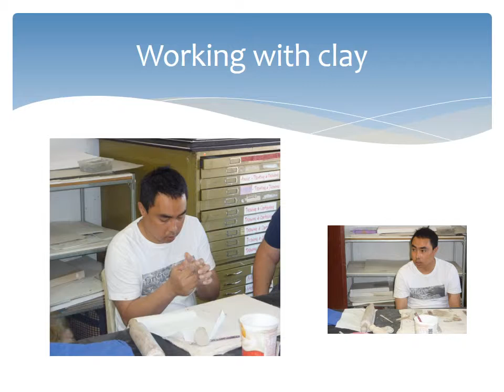Artists by the River 2016 Program 8 Chinda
Chinda. Artists by the River 2016 (Program 8). April 2016 Western Australia